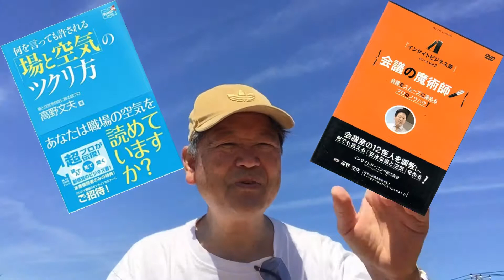July11thWednesday,Fumio Takano's My English Video Diary (July#4)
My Style of Facilitation is Servent Leadership Facilitation.